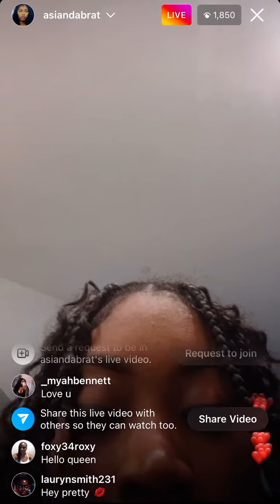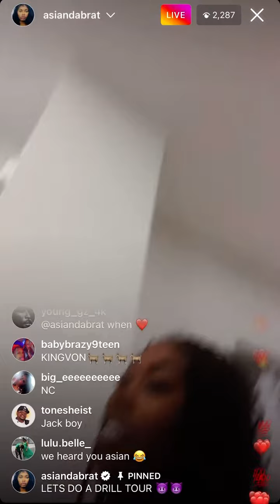Asian Doll on Instagram live part.1 9/23/22